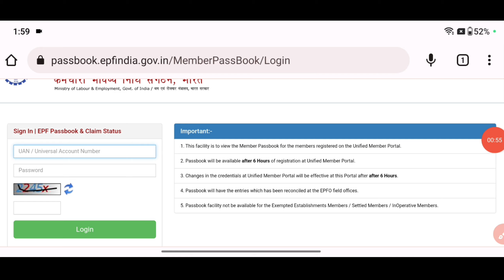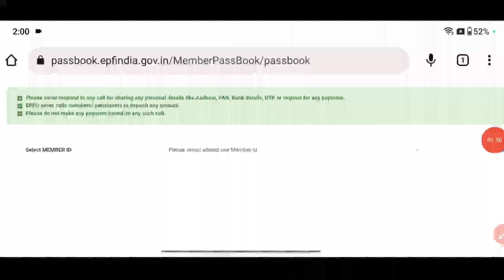🎉 PF की सबसे बड़ी खुशखबरी | PF Passbook खुलने लगी , ऐसे चेक करो PF Balance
PF Passbook nahi khul rahi hai PF balance kaise check kare 2023
PF Passbook Portal Kab Open Hoga
PF Passbook kab khulegi 2023
PF Ka Paisa kaise check kare
how to check PF Balance 2023
PF Website kyo nahi chal rahi hai 2023
epfo
New PF passbook me balance check kaise kare 2023
PF
PF Passbook nahi khul rahi hai PF balance kaise check kare
PF Passbook Kab Khulegi
PF Website kyo nahi chal rahi hai
PF Website not working 2023
PF Website not working
PF ki website kyo nahi khul rahi hai
PF Ki website kyo nahi khul rahi hai 2023
PF Website not open
PF website service unavailable
This site can't be reached problem
Online PF ka pura paisa kais nikale 2023
EPFO
PF
eps
EPF
epf passbook
pf passbook not open today solution
pf passbook kyo nahi khul rahi hai
pf passbook not opening
pf passbook website not working
PF Passbook Kab open hogi
epf latest update 2023
epfo
pf passbook update
pf balance kaise check kare
pf
PF New Update
pf passbook latest update
epf passbook
pf passbook not open today
pf passbook not open 2023
epf passbook new update 2023
pf passbook portal kab open hoga 2023
pf good news today
epfo new update
epf
pf
epfo
pf passbook
Mobile se PF Balance kaise check kare 2023 How to heck PF Balance Online
epf passbook
epf passbook download
pf passbook show nahi ho raha hai
pf
epf
epf
uan
pf claim
pf balance check umang app
epfo india
pf passbook kaise check kare